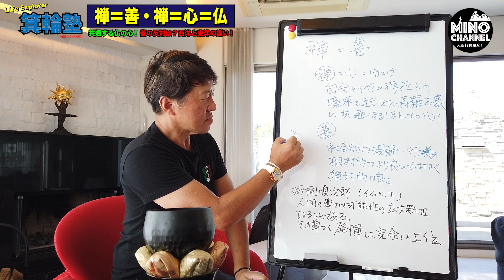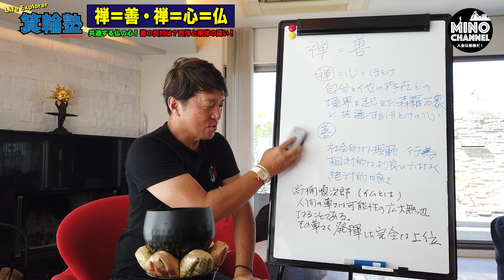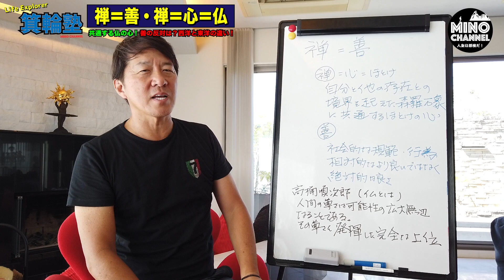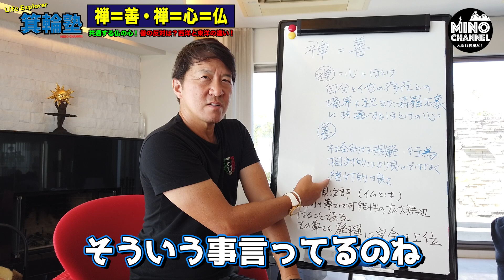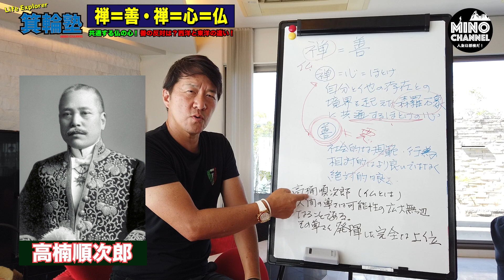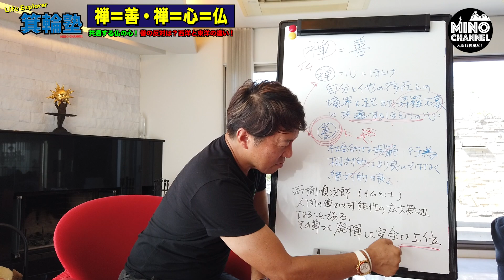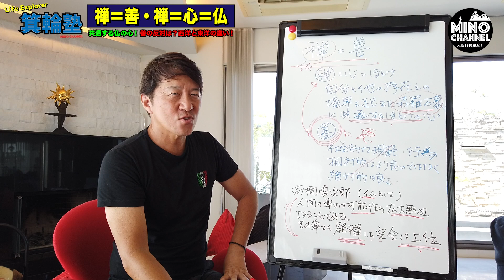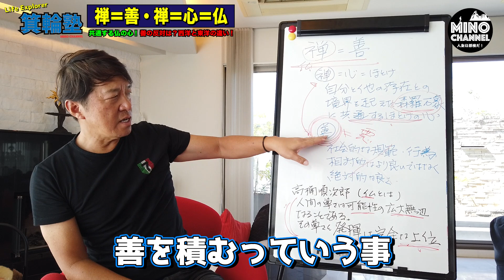【箕輪塾 何をすれば幸せになれるのか？人は何を目的に生きるのか？～禅を知り善に生きる！～】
【箕輪塾　あなたの人生が好転するかも？！仏教の紐解く！～仏って何？仏様にはランクがあった！～】

【運気を上げる方法　Part2】生涯収入１００億円を手に入れた神棚・仏壇の祀り方お見せします！！

２４歳で一文無しから起業！
２０年で従業員１０００人以上にした経営者
５０歳からは会社をバイアウトして投資の道へ

株式会社ユニオンゲートグループホームページ